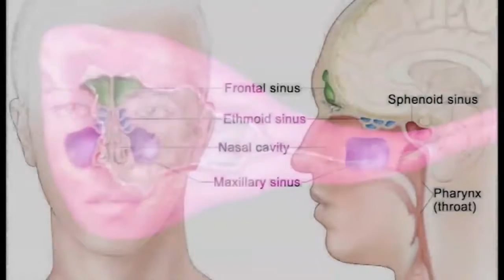15 ჯანმრთელობის ფორმულა ოტორინო ლარინგოლოგილია ებანოიძე